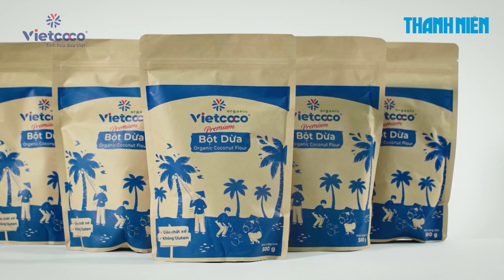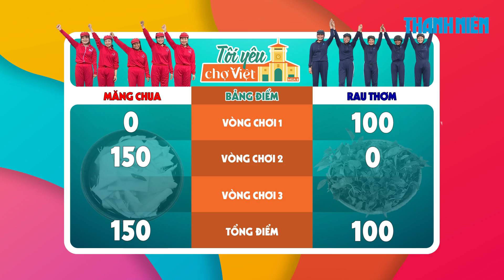Tôi Yêu Chợ Việt Mùa 8 Tập 7: Chơi trò chơi xong, tiểu thương chợ Vân ai cũng trắng như người tuyết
Trong tập 07 Tôi yêu chợ Việt, Quang Thắng được khán giả vây kín khi hóa thân làm người bán dứa tại chợ Vân (Quỳnh Lưu - Nghệ An). Không chỉ rao bán, lần này “Táo” còn kết hợp “vũ đạo tự chế” làm bà con vây quanh ai cũng cười ngặt nghẽo.
Quay trở lại với hai đội, Quang Thắng nhanh chóng khuấy động chương trình bằng trò chơi “Chuyển bột về làng”. Những lần đội đỏ hất bột “hết sức bình sinh” biến đồng đội trở thành “người tuyết” làm người xem bật cười phấn khích.
Chuyển sang game 2 - thử thách câu cá, đang trên đà gấp gáp mà các chị phải “tịnh tâm” chờ “cá cắn câu”. Đội xanh lúng túng làm cá rơi liên tục khiến Quang Thắng cười trong bất lực. Dưới sự hỗ trợ nhiệt tình của bà con chợ Vân, liệu đội nào sẽ giành chiến thắng?

Chương trình Tôi yêu chợ Việt mùa 8 do Báo Thanh Niên cùng Big Vision Media phối hợp thực hiện.